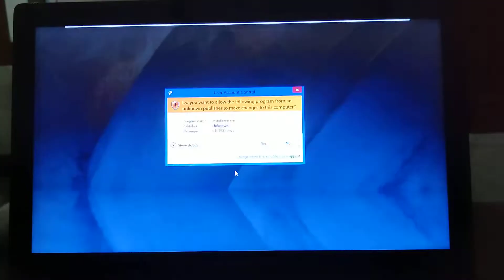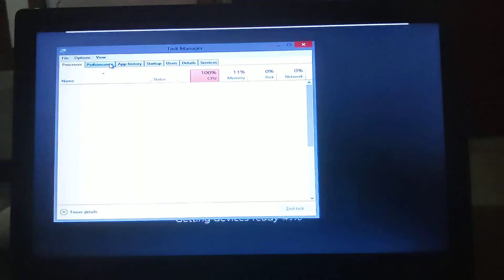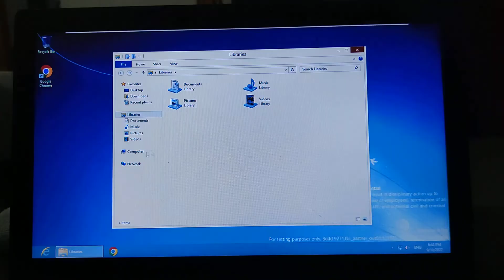Upgrading from Windows 8 RTM Build 9200 to Windows 8.1 Build 9271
Hi guys, sorry for not posting upgrading videos for a very long time because I'm busy doing something. I'll be back to posting upgrading videos soon.